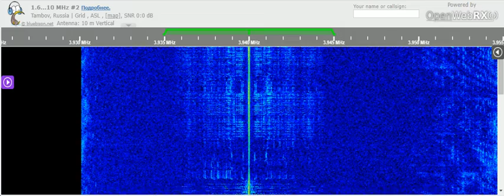06 02 2022 Pirate Radio Five Corners in Russian on 3940 unknown tx site